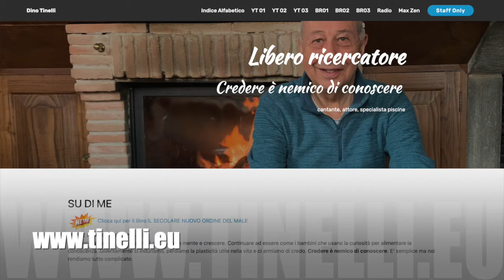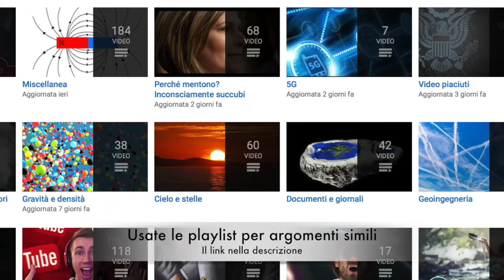E se le fake news fossero pilotate dal sistema?